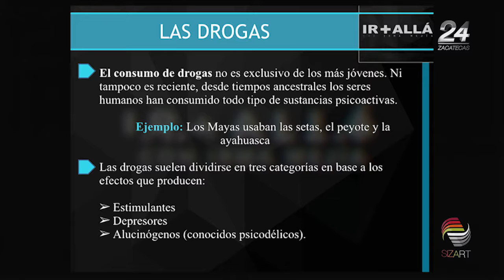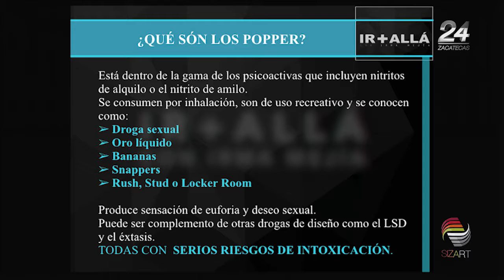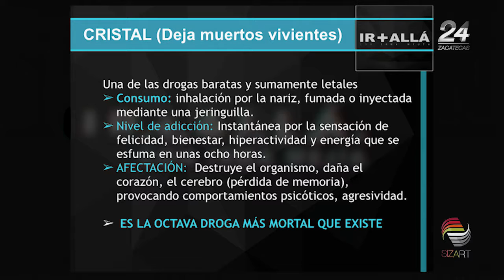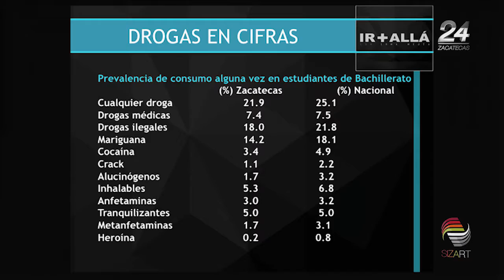ir + Allá Drogas Nuevas